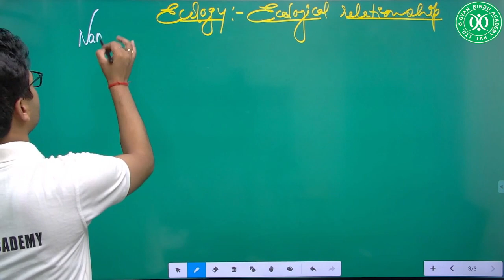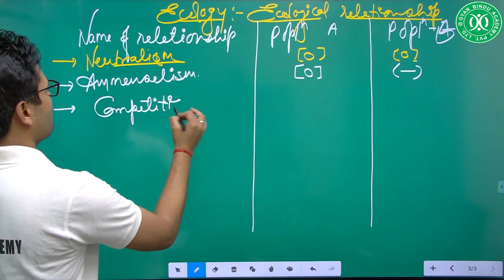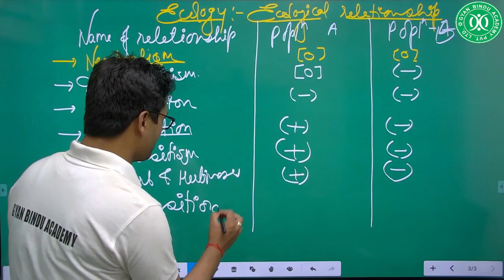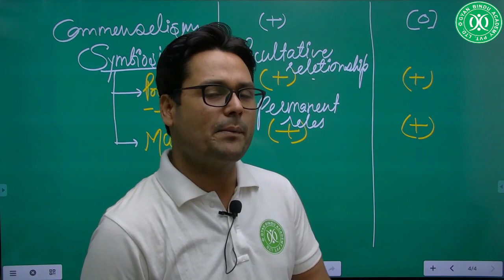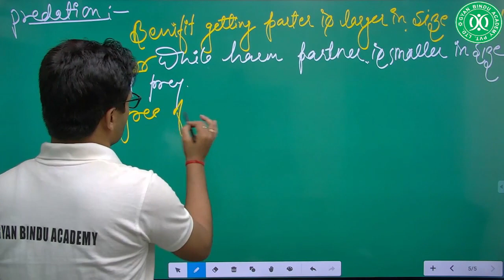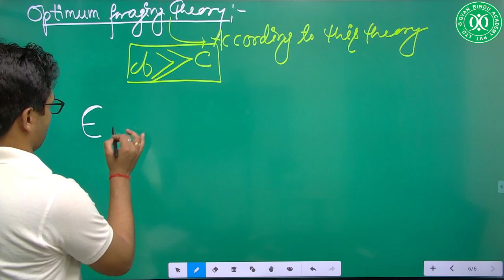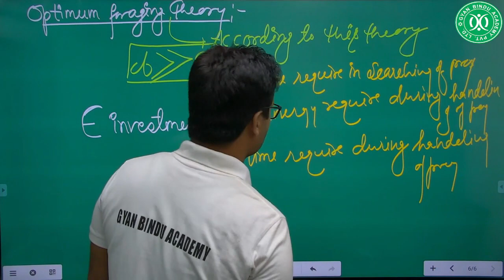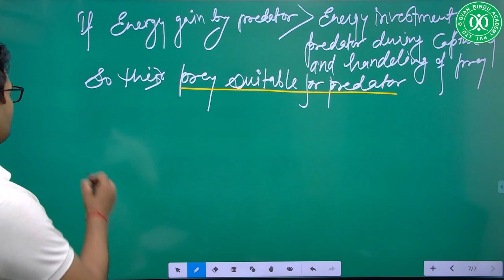Ecology Relationship || CSIR NET Life SCIENCE.||JNU ||DU||TIFR || GAT-B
AIIMS
BARC
BINC
BITS Pilani
DBT-JRF
DRDO
gate biotech
Hyderabad University
Jawaharlal University
JNU
ICAR
Icar jrf
Icar net
ICMR
IFS
IFS Zoology Optional
IISC
IISER
Iiser biological science
Iiser biology
JNCASR
JNU JNUET
NBRC
NCBS
NEET
NII
NIMHANS
TIFR
TIFR 2021
TIFR Biology
TIFR Biology